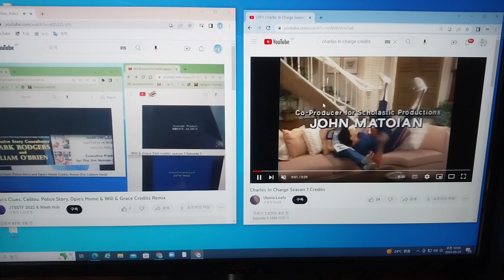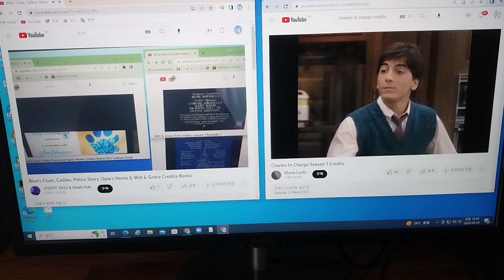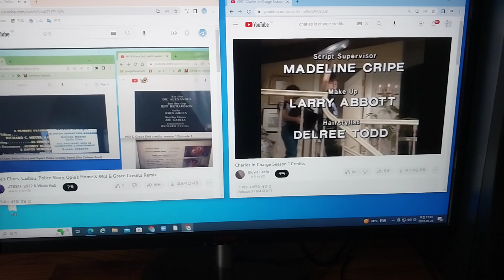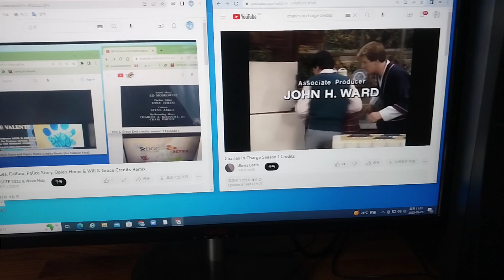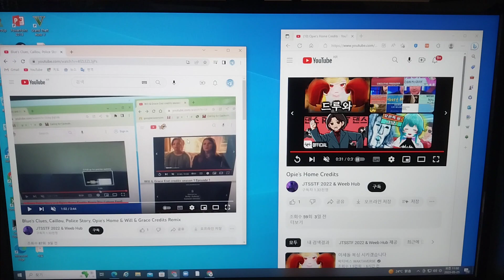Biue's Clues, Caillou, Charles in Charge, Police Story, Opie's Home and Will & Green Credits Remix